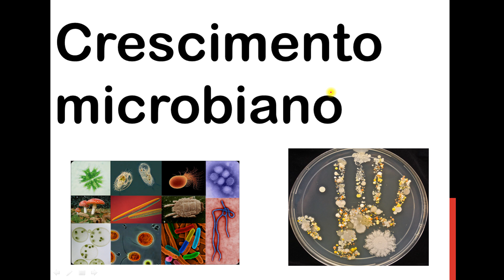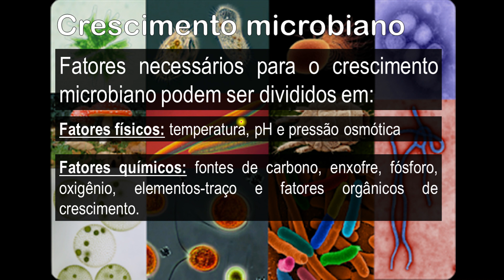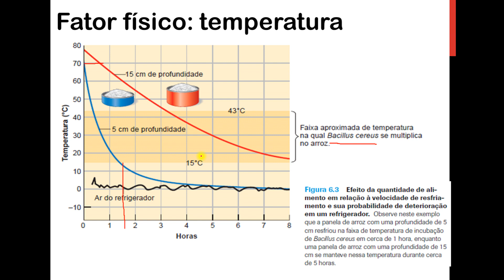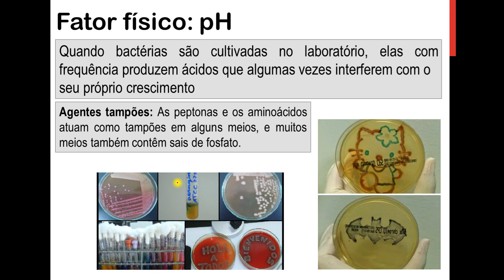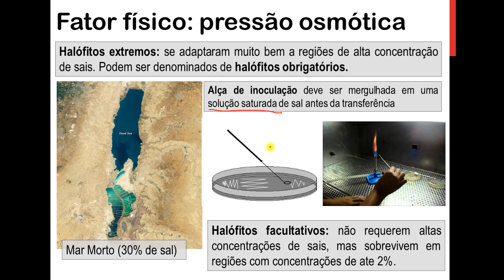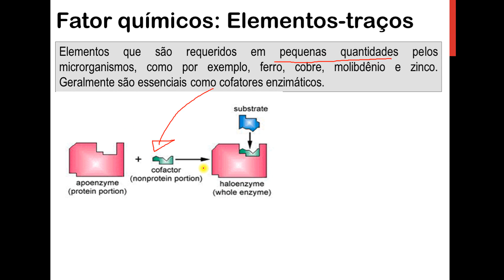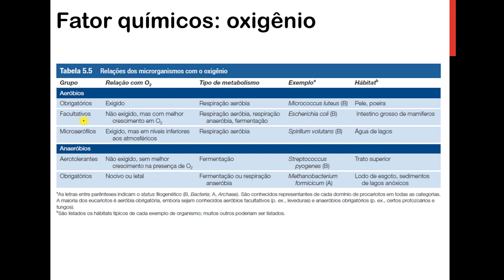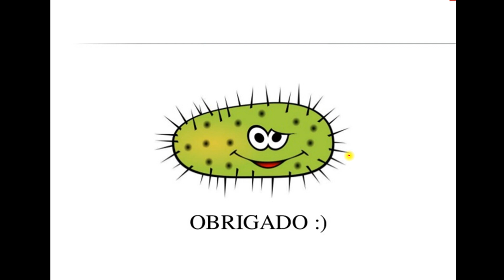Crescimento microbiano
Fatores que favorecem o crescimento de microrganismos: fatores físicos e químicos.